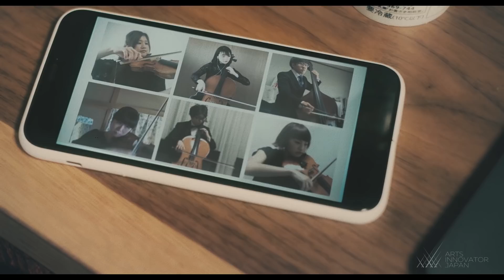【Short ver.】『星影のエール』【フルオーケストラ・リモートコンサート 】（NHK 連続テレビ小説「エール」主題歌）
（アーツイノベータージャパン公式YouTube）
NHK連続テレビ小説『エール』主題歌「星影のエール」5月11日先行配信スタート！

47全都道府県出身の若手プロ音楽家及び撮影協力者140人以上による、GReeeeN『星影のエール』（NHK 連続テレビ小説「エール」主題歌）のフルオーケストラ・リモートコンサートです。

昨今の新型コロナウイルス拡大に伴う公演およびイベントの中止の影響で、音楽家の行き場が失われつつあります。音楽は瞬間芸術であり、生の空間で人と人を繋ぐという魅力がありますが、緊急事態宣言や外出自粛という壁に直面している今、人が集まることが不可能です。
この環境下で少しでも多くの方々に音楽家の存在を発信したい、同業種の音楽家、そして音楽愛好家の皆様を勇気付けたいという思いから、70人の47全都道府県出身の若手プロ音楽家達が集まってくれました。更には、全国各地よりその時居た場所の風景を動画に納め届けてくださったカメラマンやクリエイター等の撮影協力者を含めると、140名以上が繋がって今回の作品が完成しました。

本楽曲では、人と人との繋がりの尊さを互いを照らし合う星の姿に重ねています。厳しい状況が続きますが、再び星が輝く日は必ず訪れるはずです。音楽の力が、この危機を乗り越えるきっかけとなれば幸いです。

最後になりますが、この場を借りて御礼を申し上げます。演奏者の皆様、撮影にご協力くださった皆様、動画をご覧いただいた皆様、有難うございました。

○演奏楽曲
　GReeeeN『星影のエール』（NHK　連続テレビ小説「エール」主題歌）

○出演者及び撮影協力
（出身都道府県　所属）※順不同

指揮
　松元 宏康　（東京都　琉球フィルハーモニックオーケストラ 正指揮者 / ブリッツフィルハーモニックウインズ 音楽監督 / 洗足学園音楽大学 講師）

編曲
　永井 秀和　（神奈川県）

　森岡 聡　　（東京都　紀尾井ホール室内管弦楽団 / 神戸市室内管弦楽団）

第1ヴァイオリン
　佐藤 さやか（山形県）
　西川 茉利奈（滋賀県　日本センチュリー交響楽団 アシスタントコンサートマスター）
　上薗 綾奈　（鹿児島県）
　猪子 奈実　（徳島県　中国国家大劇院管弦楽団）
　大和 香名子（山形県）
　岡倉 花　　（栃木県）
　大島 淳　　（群馬県）
　西森 久美子（富山県　コレギウム・ムジクム富山）
　村瀬 響　　（大阪府）
　三輪 めぐみ（山口県）
　山口 真由夏（千葉県　江戸川演奏家協会）
    久保田 綾香 （茨城県　ミラノ・スカラ座アカデミー）

第2ヴァイオリン
　高宮城 凌　（沖縄県　東京シティ・フィルハーモニック管弦楽団）
　菅野 千怜　（福島県）
　矢部 咲紀子（岡山県　THE ORCHESTRA JAPAN）
　𠮷田 南　　（奈良県　ニューイングランド音楽院）
　柳楽 毬乃　（島根県）
　木村 瑠菜　（広島県）
　甲斐田 柳子（佐賀県）
　寉田 春菜　（神奈川県）
　髙田 春花　 (北海道　兵庫芸術文化センター管弦楽団)
　谷向 佑香　（大阪府）

ヴィオラ
　正田 響子 （東京都　読売日本交響楽団）
　西村 梨沙 （長野県）
　今井 凜 （大分県）
　村井 宏明 （新潟県　長岡交響楽団）
　中山 翔太 （山梨県　中部フィルハーモニー交響楽団）
　石川 可奈子（青森県）
　岡部 佳純　（福島県）

チェロ
　荒井 結 （福井県）
　永野 紗佑里（宮崎県　長崎OMURA室内合奏団）
　大浦 萌 （長崎県）
　山口 奏 （岩手県）
　森 義丸 （秋田県）
　築地 杏里 （東京都）
　米本 希　　（三重県）

　渡邉 紘 （東京都　渡邉紘STRINGS）
　下川 朗 （千葉県　札幌交響楽団）
　小幡 明日香（東京都　桐朋オーケストラ・アカデミー）
　長谷川 光 （兵庫県）
　西口 之威 （大阪府　京都市立芸術大学）

フルート
　泉 真由（高知県　琉球フィルハーモニックオーケストラ客演 首席奏者 / 桐朋学園大学, 洗足学園音楽大学 講師）
　知久 翔（宮城県）
　和久井 穂波（京都府）

ピッコロ
　大山 宙透（香川県）

オーボエ
　大隈 淳幾（熊本県）
　上品 綾香 (京都府　兵庫芸術文化センター管弦楽団 / 京都市立京都堀川音楽高校 非常勤講師)
　浅原 由香（東京都　千葉交響楽団）

　中舘 壮志（茨城県　新日本フィルハーモニー交響楽団）
　照沼 夢輝（茨城県　日本フィルハーモニー交響楽団）
　亀居 優斗（愛知県　東京佼成ウインドオーケストラ）

ファゴット
　浦田 拳一（京都府　洗足学園音楽大学 演奏補助員）
　重松 真央（福岡県）
　神子島 あかり（愛知県　東京藝術大学大学院）

ホルン
　髙須 洋介 （静岡県　日本大学芸術学部音楽学科 臨時職員）
　堀口 はるな（石川県）
　阿部 華苗　（北海道）
　小椋 陽咲　（神奈川県）

　浦田 誠真　（京都府　仙台フィルハーモニー管弦楽団）
　片山 晃 （和歌山県）
　犬飼 伸紀　（岐阜県　千葉交響楽団）

　亀岡 航紀 （愛媛県）
　霜村 友香 （鳥取県）
　飯田 智彦 （京都府　ブリッツフィルハーモニックウインズ）

チューバ
　葛谷 拓摩（埼玉県）

ティンパニ
　安藤 巴（千葉県　東京藝術大学）

　沓名 大地（愛知県）

ハープ
　福井 麻衣（大阪府　東京藝術大学 非常勤講師）

撮影協力
　池田 萌夏　（熊本県）
　池村 奏乃　（東京都）
　池村 隆司　（茨城県）
　石原 望　　（島根県）
　井上 結貴　（岡山県）
　稲生 遼　　（神奈川県）
　祝井 竜太　（東京都）
　内田 和宏　（東京都）
　内村 友海　（栃木県）
　宇納 未育　（京都府）
　梅原 美侑　（神奈川県）
　大江 海　　（福岡県）
　大金 恵美　（栃木県）
　岡本 大希　（愛知県）
　おたつK 　 （東京都）
　川﨑 みさ旗（栃木県）
　川滝 悟司　（北海道）
　久保寺 美羽（神奈川県）
　倉田 繁治　（東京都）
　倉田 宝枝　（栃木県）
　三枝 直路　（北海道）
　佐藤 賢治　（東京都）
　佐藤 理生　（東京都）
　志田 淳　　（宮城県）
　地道 元春　（大阪府）
　新藤 江里子（千葉県）
　新道 トモカ（東京都）
　菅原 一樹　（宮城県）
　菅原 大路　（宮城県）
　鈴木 心都美（神奈川県）
　鈴木 知奈美（大阪府）
　鈴木 泰憲　（東京都）
　関谷 フクノ（栃木県）
　Sebastian （東京都）
　園田 隼人　（東京都）
　園田 もなか（東京都）
　谷口 悠　　（京都府）
　千大 翼　　（愛知県）
　波平 敏弥　（沖縄県）
　橋本 美優　（京都府）
　早川 さとし（埼玉県）
　久松 友佳　（千葉県）
　平川 唯　　（東京都）
　福尾 直己　（静岡県）
　福崎 哲　　（東京都）
　船山 希望　（山形県）
　細目 永　　（岩手県）
　堀井 春花　（大阪府）
　堀井 光　　（大阪府）
　本多 優一　（茨城県）
　益山 U☆G （大阪府）
　松尾 豪　　（埼玉県）
　溝口 明日花（北海道）
　溝口 範子　（北海道）
　村松 ももこ（静岡県）
　柳田 耕佑　（東京都）
　柳田 こむぎ（東京都）
　柳堀 裕太　（千葉県）
　吉村 尚子　（大阪府）
　渡邉 梨香子（福岡県）

映像

監督 / 編集
　大金 康平（栃木県　レゾナージュ）

題字 / イラスト
　マコカワイ（埼玉県）

プロデューサー / サウンドミキサー・VFX
　田中 亮祐（兵庫県　レゾナージュ）

企画

総合演出
　　浦田 拳一（京都府　合同会社アーツイノベーター・ジャパン 代表取締役）

制作
　　小口 梨菜（長野県　東京藝術大学音楽学部指揮科 教育研究助手 / 合同会社アーツイノベーター・ジャパン ディレクター）
　　馬瀨 英明（京都府　神戸市室内管弦楽団 舞台監督 / 合同会社アーツイノベーター・ジャパン ディレクター）

映像制作
　株式会社レゾナージュ

企画協力
　ユニバーサルミュージック合同会社
　ZEN MUSIC

企画制作
　合同会社アーツイノベーター・ジャパン